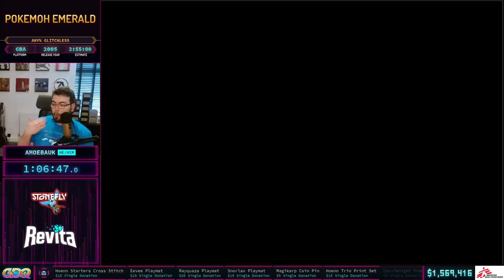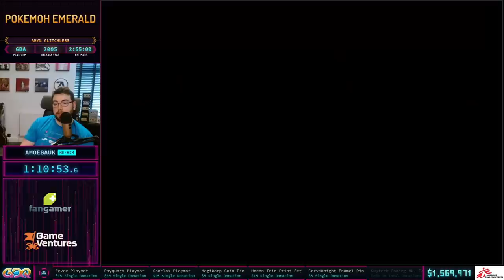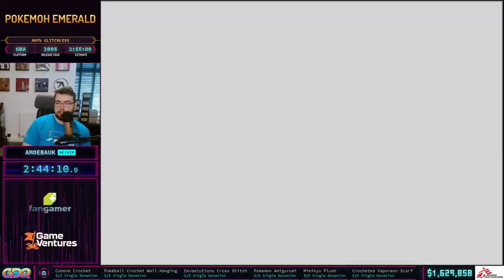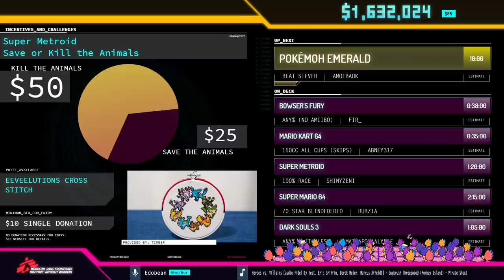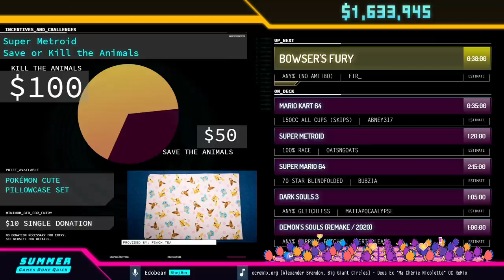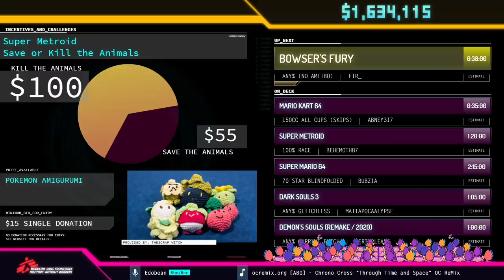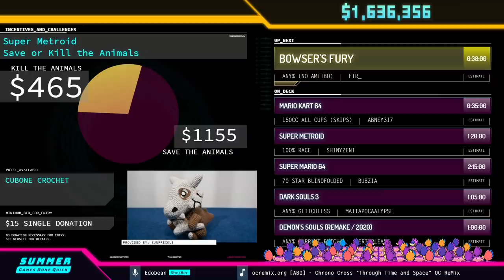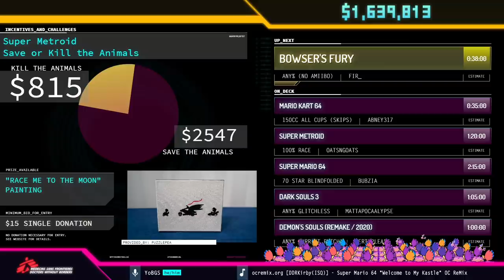Pokémon Emerald by AmoebaUK in 2:44:10 - Summer Games Done Quick 2021 Online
Runner introduction starts at 0:26
Run starts at 0:36
Beat Steven starts at 2:45:51
Run Resumes at 2:50:22
kungfufruitcup interviews fir_ at 3:04:30
Commentary is provided by kurddt and Shiru
Edobean is host